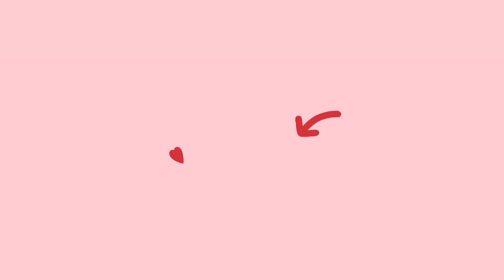جلا ہوا توا کیسے صاف کریں How To clean Burnt Tawa In 2 minutes | Tawa Cleaning Hack | Kitchen Hacks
How To clean Tawa In 2 minutes | Jala Hua Tawa Kaise Saaf Karen | Tawa Cleaning Hack | Sana Nisar Fam

Tawa Saaf Karne Ka Tarika | How To Clean Burn Pan And Utensils | kabitas kitchen

Your Quarries:-
 Jala hua tawa saaf karne ka tarika,farash chamkane ka tarika aluminum karahi saaf karne ka tarika, aluminum tawa saaf karne ka tarika aluminum bartan chamkane ka tarika,
chehre ki chaiyan saaf karne ka tarika, plastic k bartan saaf karne ka tarika,polish Banane ka tarika,ankhon k halke khatam Karne ka tarika,pital k bartan chamkane ka tarika,chandi k bartan saaf karne ka tarika, silver k bartan chamkane ka tarika, steel k bartan chamkane ka Tambe k bartan chamkane ka tarika,bartan k daagh door karne ka tarika, how to clean tawa, how to wash karahi, how to wash nonstick pans, how to clean a pan after making tangulu,
how to clean pan with Burnt oil,
how to clean a pan with 5 minute crafts
how to clean pan with Burnt sugar
how to clean Pandora bracelet
how to clean Pandora ring
how to clean panini press
how to clean a pan with baking soda
how to clean pan with cola
how to clean a pan fish
how to clean pan full of greased
how to clean a pan with ketchups
how to clean a pan with burned food
How to clean tawa at home
How to clean tawa at home non stick
How to clean tawa at home in tamil
How to clean tawa at home in Kannada
How to clean tawa at home in telugu
How to clean iron tawa at home
How to clean aluminum tawa at home
How to clean dosa tawa at home
How to clean non stick tawa at home in tamil
How to clean anodized tawa at home
Tawa cleaning tips
Tawa cleaning with harpic
Tawa cleaning hacks
Tawa cleaning vinegar
Tawa cleaning in tamil
Tawa cleaning in telugu
Tawa cleaning in Marathi
Tawa cleaning in Kannada
Jala hua tawa kaise saaf karein
Jala hua tawa saaf karne ka tarika
Jala hua tel saaf krne ka tarika
Jala hua transformers kaise banayen
Jala hua theek karne k upay
Jala hua transformers kaise theek karen
How to clean burnt pots and pans
Lohe ka tawa saaf Karne ka traika
 saaf karene
tawa saaf karne ke tips,clean tawa,tawa saaf karna,lohe ka tawa saaf karna,trick to clean tawa,kadai tawa saaf karne ka tarika,tawa saaf karne ka tarika in urdu,cleaning dosa tawa,how to clean non stick tawa,jala hua tawa kaise saaf kare